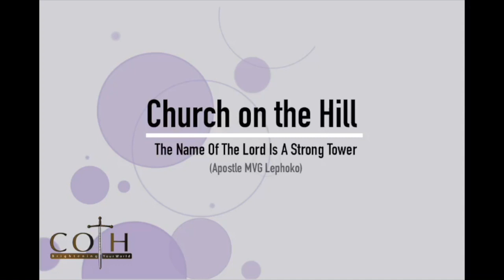The Lord is A Strong Tower | Apostle MVG Lephoko